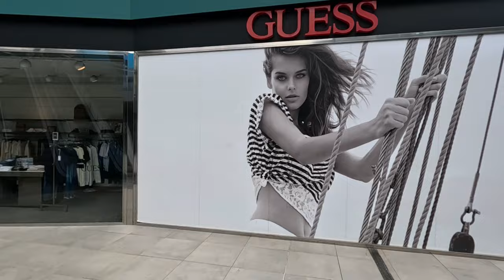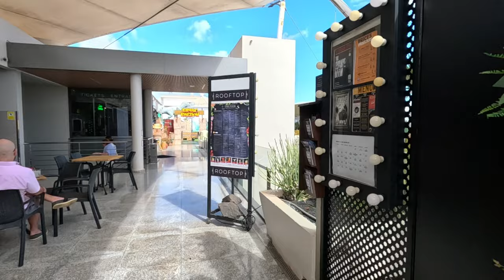Biosfera Shopping Centre Puerto del Carmen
Location: Biosfera Shopping Centre, Puerto del Carmen, Lanzarote
Temperature: 26c
Time: 2.30pm approx

Biosfera Plaza is the benchmark shopping centre for trends and fashion on Lanzarote. Located in the heart of Puerto del Carmen (Tías, Lanzarote), its open-air, moon-shaped structure allows you to enjoy captivating views and beautiful sunsets over Lobos Island and Fuerteventura.

The leisure area is unique on the island and offers an open-air cinema, mini-golf, scape room, children’s area and a range of restaurants serving Italian, Asian and American cuisine. This is the ideal place to have fun with family and friends.

CC Biosfera Plaza is the perfect location to enjoy leisure activities and shopping on Lanzarote

About this channel:

❤️ Sol Tropicana brings you videos from beautiful tropical destinations across the world.